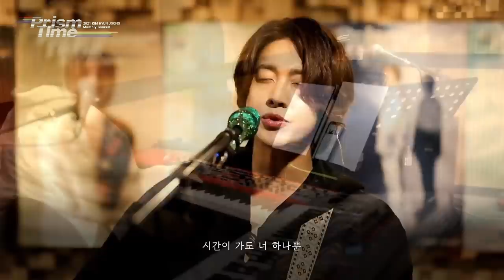[SUB] 10/23 Prism Time Violet Promotion LIVE (LIVE EDIT)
KIMHYUNJOONG (김현중)